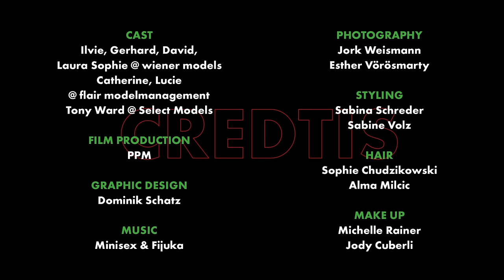Fur Now Christmas 2015 Reveal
Credits:
Cast
Ilvie, Gerhard, David, Laura Sophie @ wiener models
Catherine, Lucie @ flair modelmanagement
Tony Ward @ Select Models

Photography
Jork Weismann
Esther Vörösmarty

Film production
PPM

Graphic Design
Dominik Schatz

Music
Minisex & Fijuka

Styling
Sabina Schreder
Sabine Volz

Hair
Sophie Chudzikowski
Alma Milcic

Make up
Michelle Rainer
Jody Cuberli

Brand unit
Perfectprops